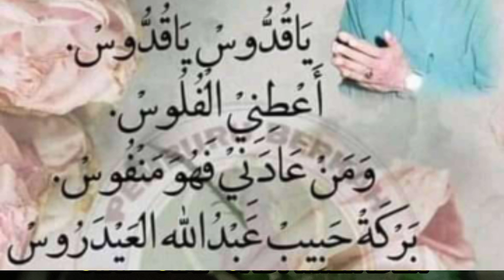ATM TERISI SENDIRI,STOP HIDUP MELARAT,CUKUP ANDA AMALKAN SIAP-SIAP JADI MILYADER